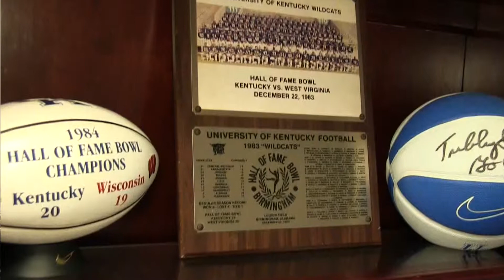Lexington Contracting, LLC: Lexington, KY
Lexington Contracting, LLC is a 2013 Kentucky Pacesetter award winner, an honor recognizing Kentucky's high performing, second-stage businesses that are changing the economic landscape of Kentucky.